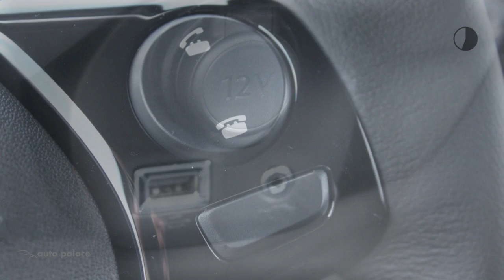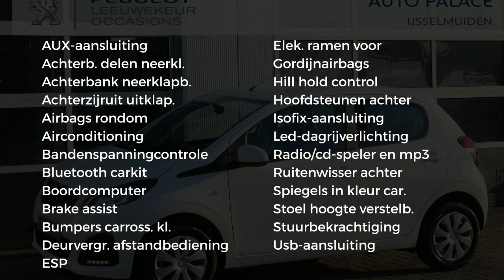Peugeot 108 1.0 e-VTi 72PK 5D ACTIVE|AIRCO|AUX/USB|BLUETOOTH